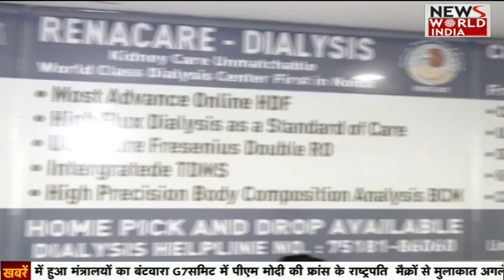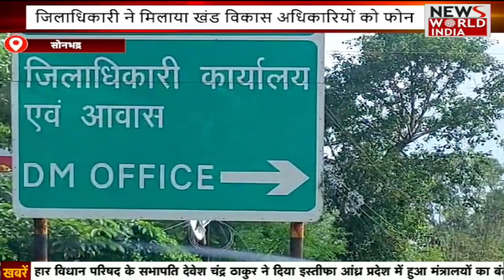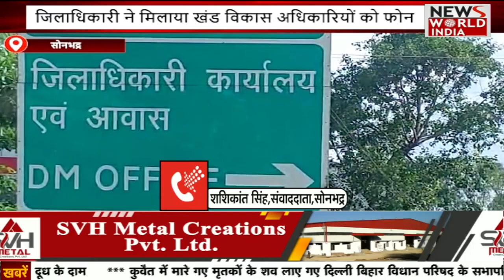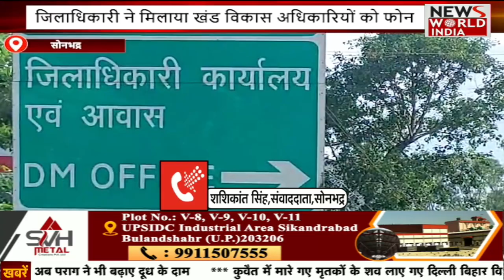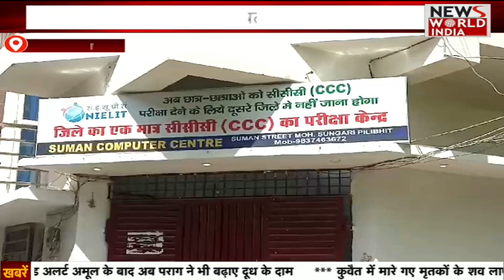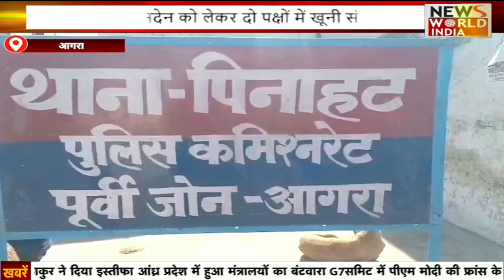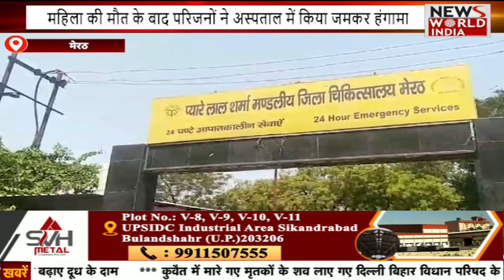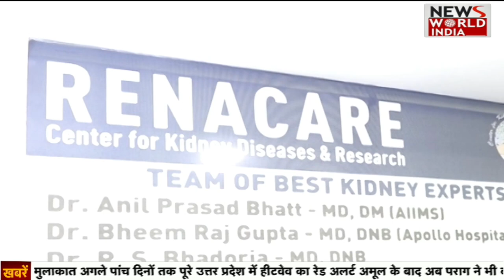यूपी-उत्तराखड़ की बड़ी खबरों का खास बुलेटिन